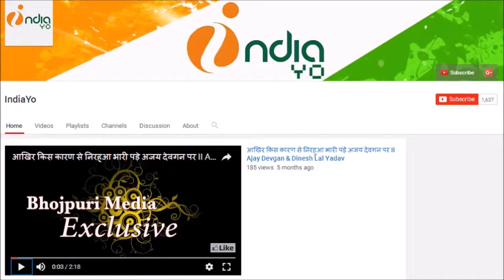काशी विश्वनाथ रिलीज डेट - Kashi Vishwanath Bhojpuri Film Release Date - Ritesh Pandey, Kajal Ragwani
काशी विश्वनाथ रिलीज डेट - Kashi Vishwanath Bhojpuri Film Release Date Out - Ritesh Pandey, Kajal Ragwani